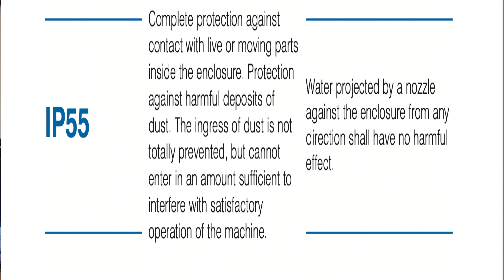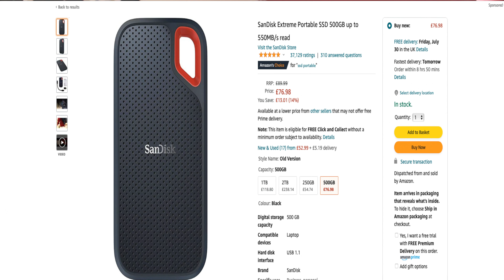SANDISK EXTREAM SSD